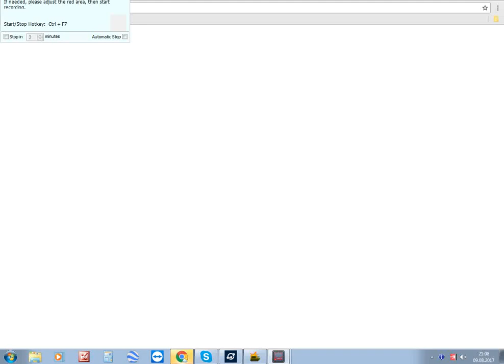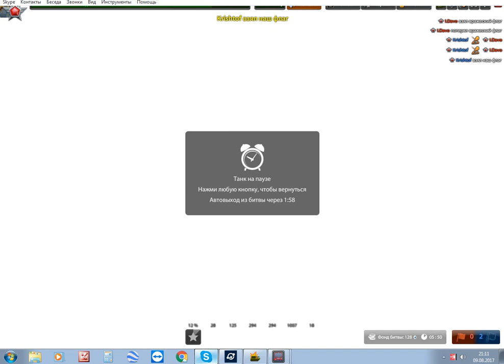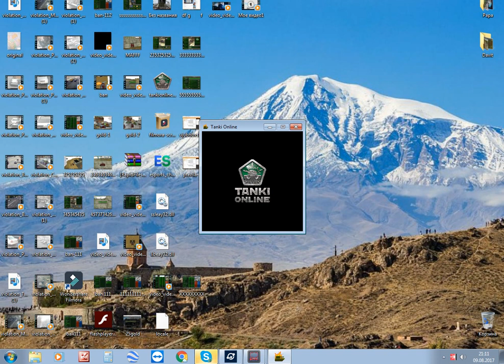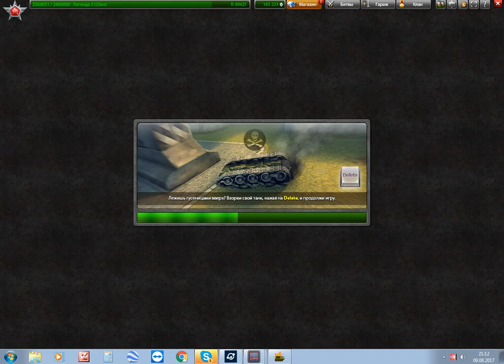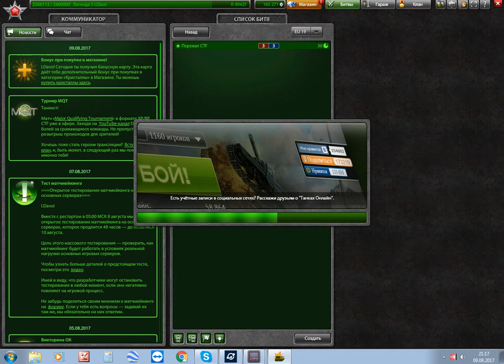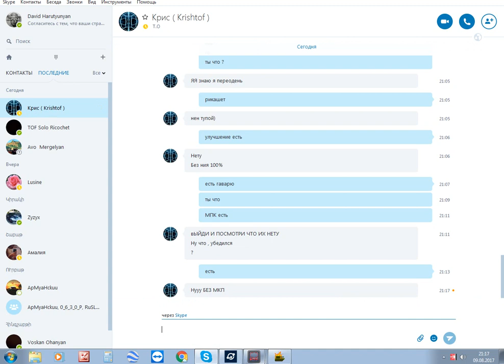I.Davo VS Krishtof / MPK